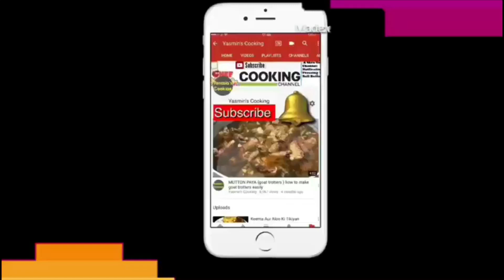INCREDIBLE Iranian Kebabs (Kabob koobideh) Without oven And BBQ By Yasmin's Cooking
today i will show you how to make iranian kebab or kabob koobideh without oven and bbq with chicken meat normally irani kebab made with beef or mutton but i like chicken one its very easy to make in the pan also with very less spices please do try this easy reipe and don't forget to feedback please like this video and don't forget to subscribe my channel..